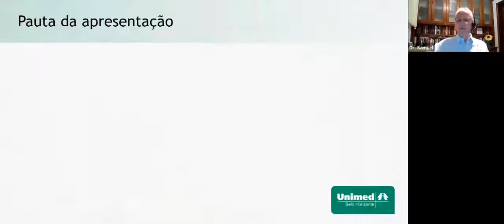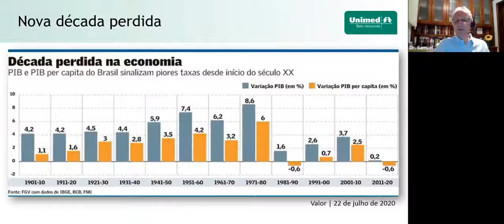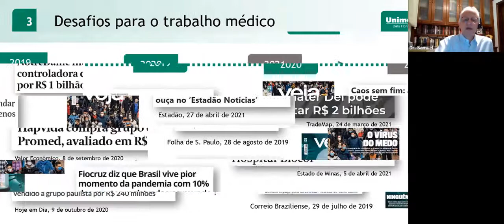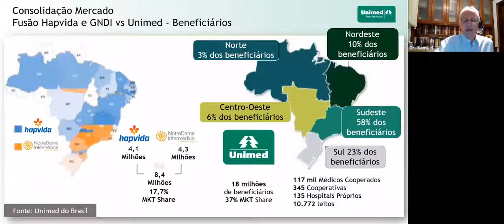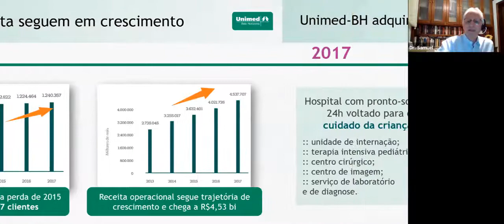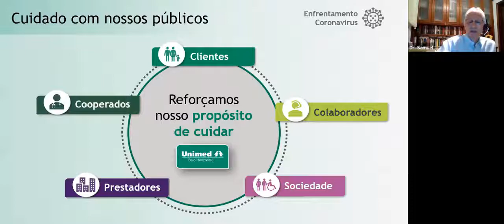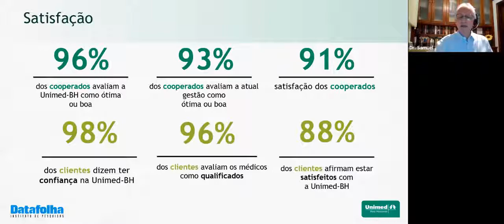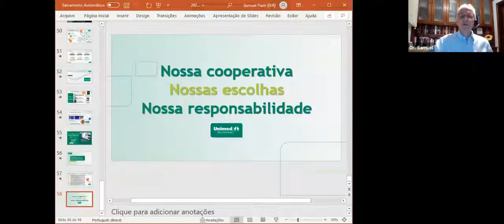SMO Talks - Novos Desafios do Trabalho Médico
A Sociedade Mineira de Oftalmologia (SMO), com o apoio da Associação Médica de Minas Gerais (AMMG), realizou no dia 12/05/2021 mais uma edição do SMO Talks.

O tema do evento foi “Novos Desafios do Trabalho Médico” e contou com a participação de Samuel Flam, presidente da UnimedBH.